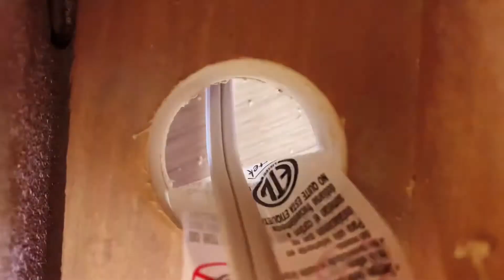January 27, 2021